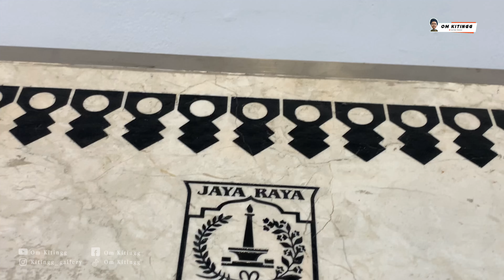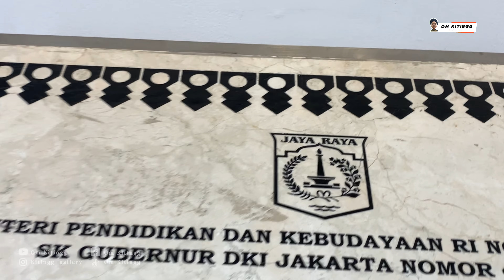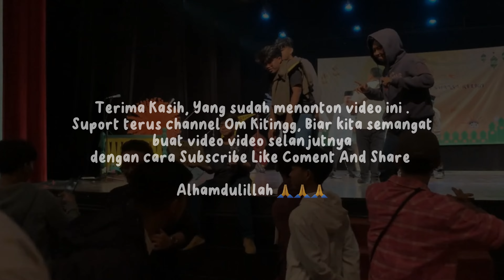PECAH‼️ VLOG FINAL MARAWIS DKI JAKARTA - SENI NUANSA RELIGI 2023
Alhamdulillah Video terbaru dari om kitingg sudah tayang guyss💃

• Suport Channel Om Kitingg Dengan Cara :
Note : Jangan lupa make Headset 😎